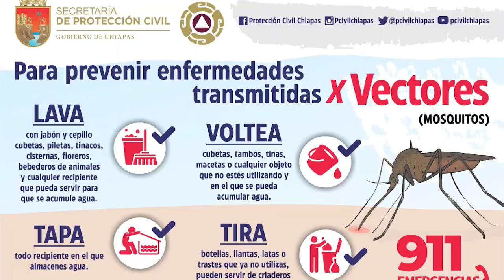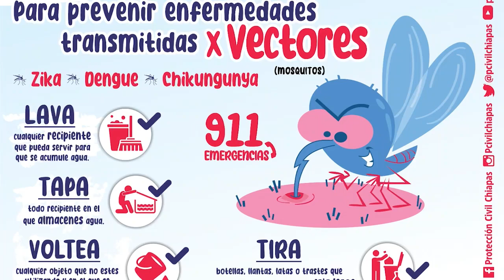Fundamental, la colaboración de la sociedad en el combate al dengue, zika y chikungunya